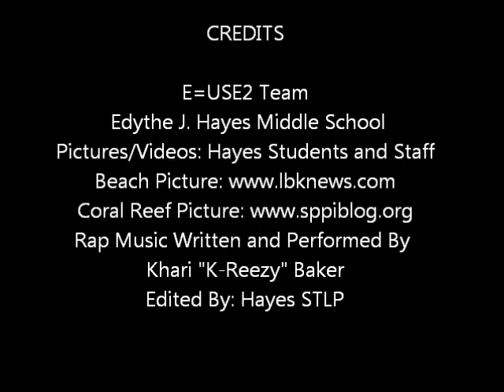E=USE2 Video NEW Completed